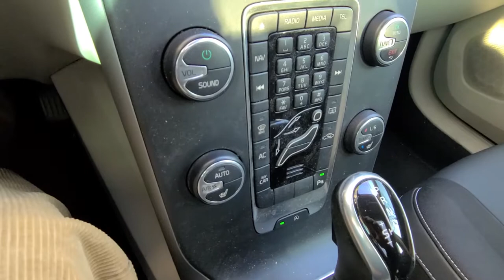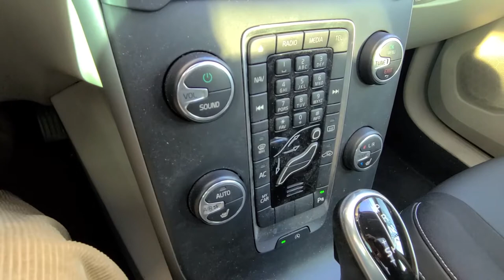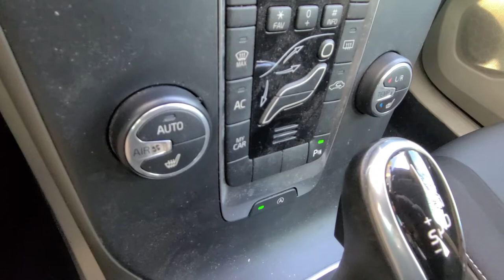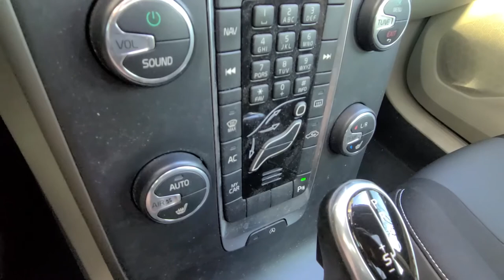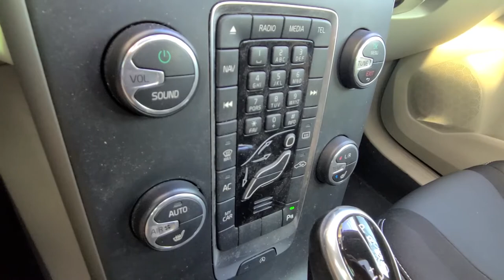볼보 스마트 오토 스탑 기능 -운전 하신다면 반드시 끄셔야 합니다.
운전 중 자동으로 엔진이 멈추는 기능인데,
이 기능을 사용하시면 엔진의 스타트 모터가 맛이 갑니다.
기름값 조금 아끼려다 길바닥에 차가 서는 경우가 있습니다.